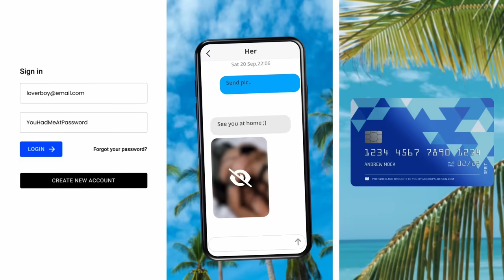10.24【激烈！南韓計畫對烏克蘭提供武器！ 】反擊北韓！南北韓衝突升級！烏克蘭戰場或再成關鍵！主持: Johnny Fok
10.24【激烈！南韓計畫對烏克蘭提供武器！ 】反擊北韓！南北韓衝突升級！烏克蘭戰場或再成關鍵！